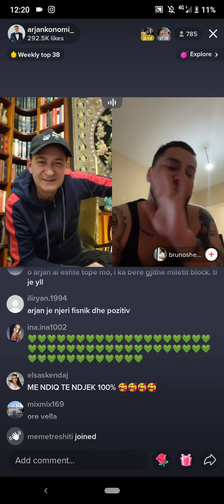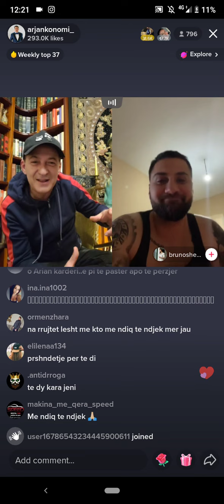ja cfare flet arjankonomi me Brunon e perputhen pas daljes ne